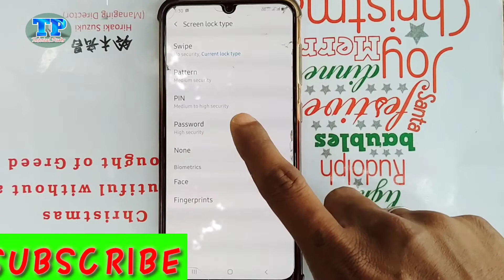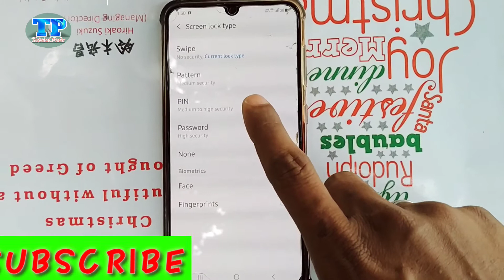How To Set Pattern Lock samsung a50 !! samsung a50 pattern lock kaise lagye !! samsung a50